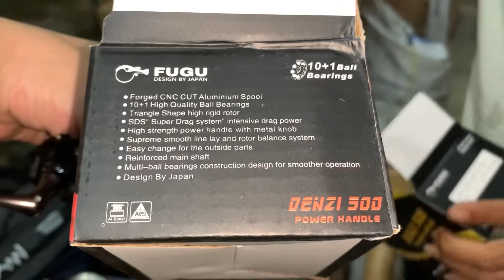Eps. 3 Beli Reel Fugu Denzi 500 mini murah dan sudah power handle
Halo sahabat angler yang cri reel mini murah keren bagus ni dia
Fugu Denzi 500 Sudah power handle keren abis

Untuk spefikasi

-Forged CNC CUT aluminium Spool
- 10+1 High Quality ball bearings
-Triangle shaped High rigid Rotor
-SDS-Super Drag System intensive drag Power
-High strength Power handle with metal knob
-Supreme smooth line lay and rotor balance system
-Easy change for the outside part
-Reinforced main shaft
-Multi-Ball bearings construction design for smooth operation
-Design by japan
-Gear ratio 4.4:1
-Line 0,10-150m

Untuk pembelian bisa hubungi sya di no 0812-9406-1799

Link pembelian di bawah langsung klik sesuai lapak ya